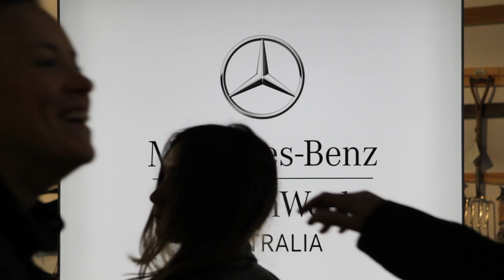Gary Pepper | MBFWA Day 2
The second day of Australian Fashion Week SS 12/13 including collections from: Zimmermann, Michael Lo Sordo, Magdalena Velevska and Nicole Warne's runway debut for Australian designer Talulah.

Video: Luke Shadbolt for Gary Pepper.
Location: Circular Quay, Australia.